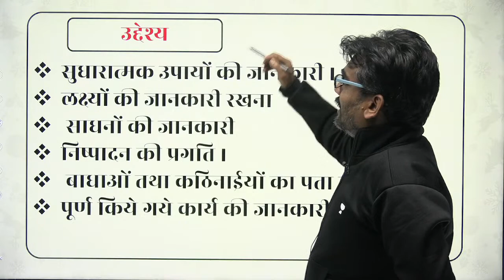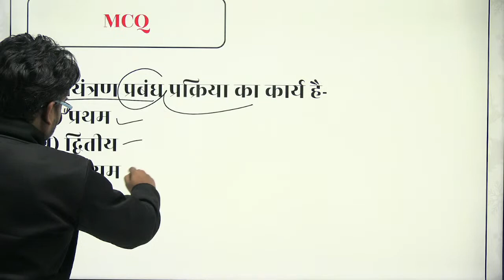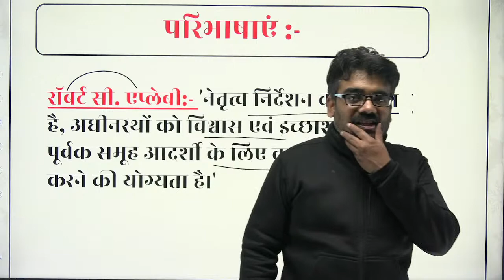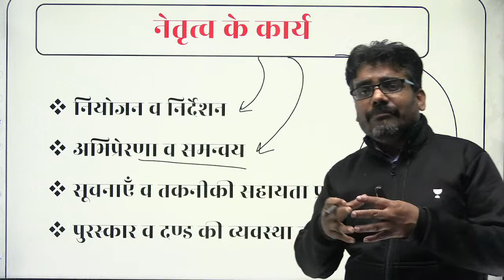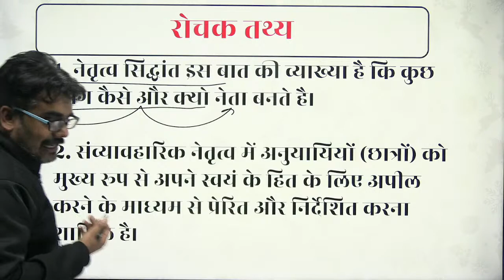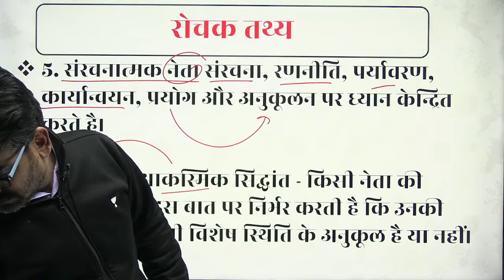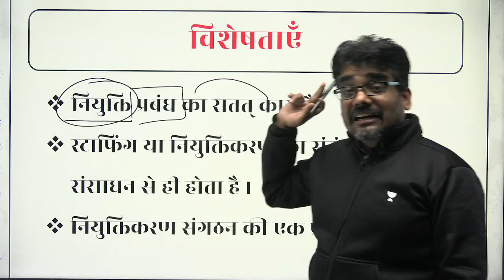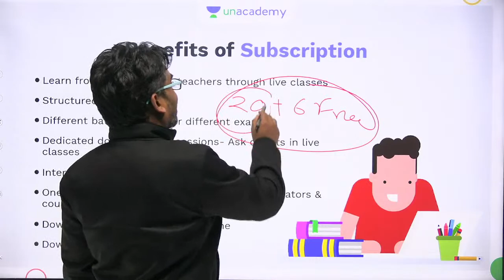L16 | General Management | MP PATWARI 2023 | Dinesh Thakur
In this session, Educator Dinesh Thakur will be discussing General Management for MP Patwari 2023 Exam. If you are interested in learning about General Management, then this is the video for you.

You'll learn about the general management of a MP Patwari office, including budgeting, workforce management, and public relation. You'll also learn about the Madhya Pradesh Public Service Commission (MPPSC), and how to become a successful mp patwari. Register now and start your journey to becoming a successful mp patwari!

Call Dinesh Thakur's team on 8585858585 and take your MPPSC & VYAPAM Preparations to the next level.

Ace your preparation with top classes for MPPSC & Vyapam by Dinesh Thakur

➤ About the Educator:  Pursuing PhD. in Computer Science | M.tech. ,B.E. | 14 years of Teching Experience | Expert Subject : MPGK , History , Geography

You can enroll to Unacademy Subscription and get the following benefits:
1. Learn from your favourite teacher
2. Dedicated DOUBT sessions
3. One Subscription, Unlimited Access to Live Online Classes and Videos
4. Real-time interaction with best-in-class teachers
5. You can ask doubts in live online classes
6. Limited students in each Class
7. Download the videos & watch them offline